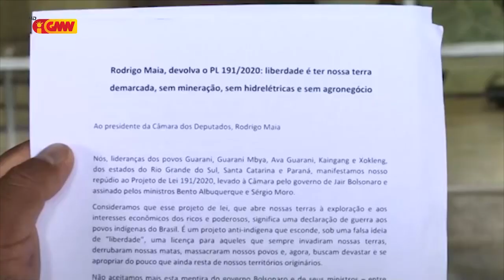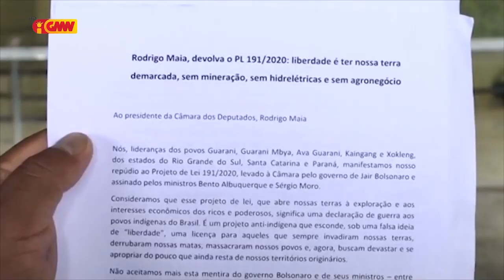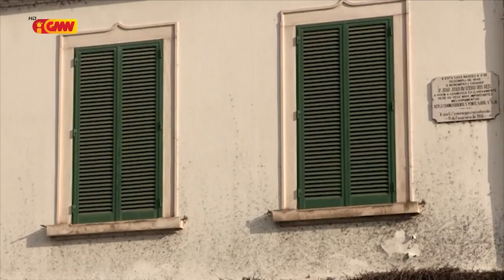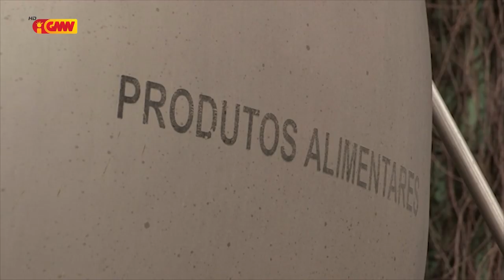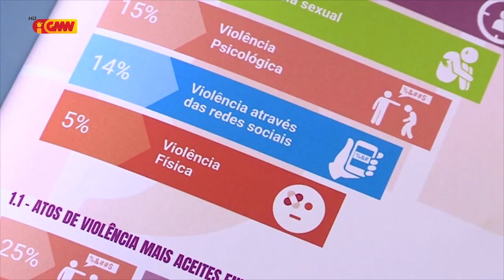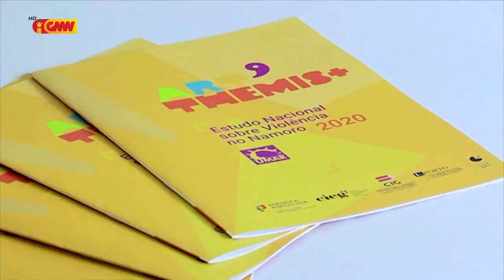CPLP na GMN edição 17 de Fevereiru 2020